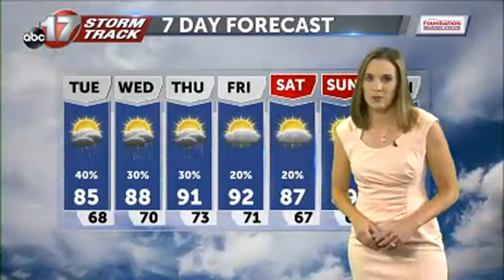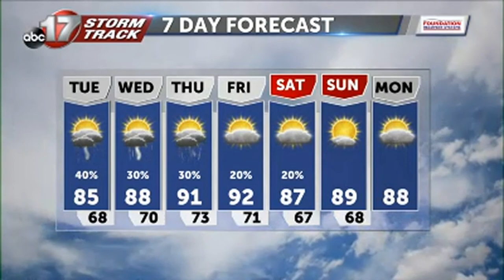Monday June 7 Evening Weather Video